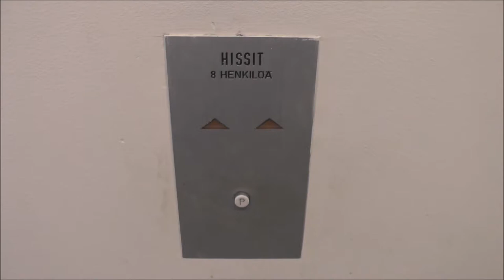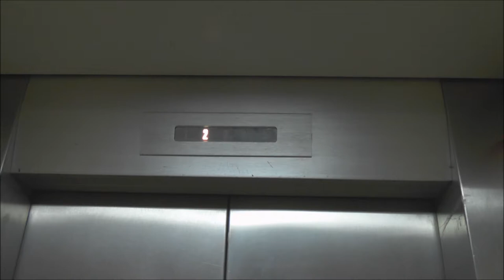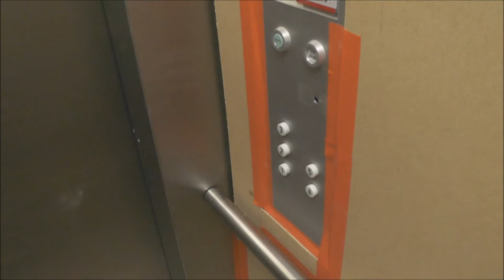1983 VALMET Traction elevators @ Asiakkaankatu 3, Helsinki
Manufacturer - Tillverkare: VALMET (Licensed by - Licens från: Schlieren/Schindler)
Installation year - Installationsår: 1983
Serial Number - Tillverkningsnummer: VS 6346 & VS 6347
Capacity - Maxlast: 630Kg (1389lbs.) - 8 Persons
Floors - Våningar: 5 = 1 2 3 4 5

Location - Address: Asiakkaankatu 3, Helsinki (Itäkeskus) FINLAND / Kundgatan 3, Helsingfors (Östra Centrum) FINLAND